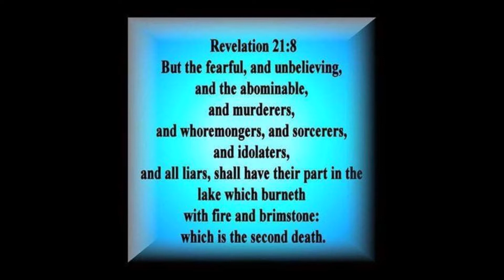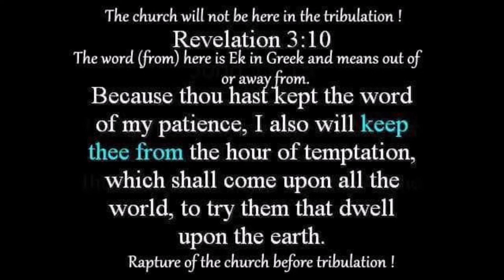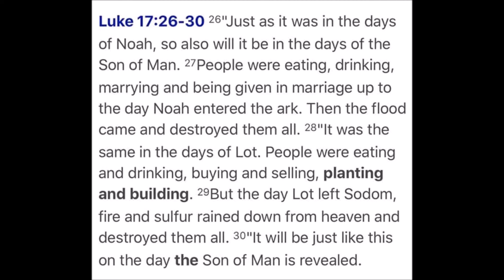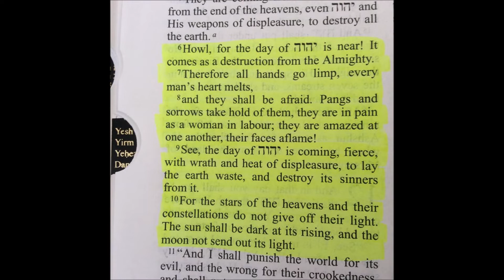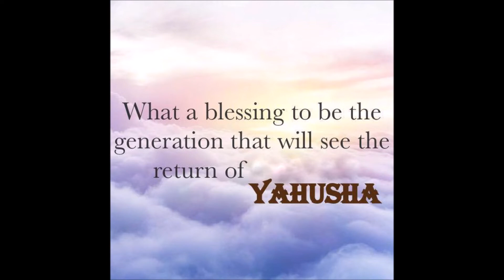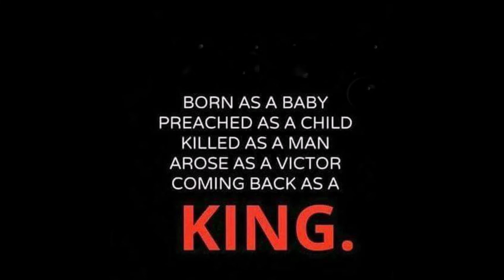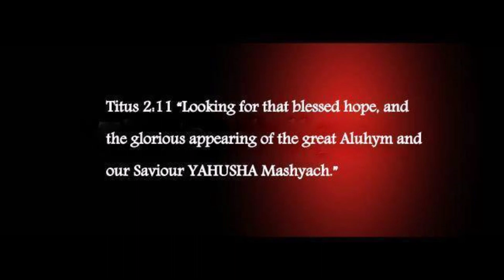It's time to go Home !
We want to go Home !